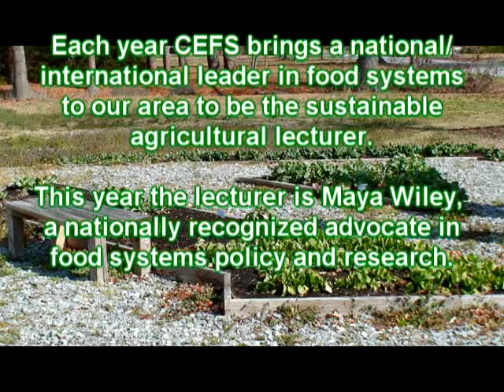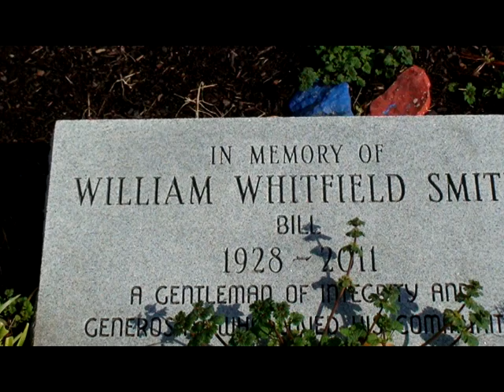Community Gardens.mpg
Each year CEFS brings a national or international leader in food systems to our area to be the sustainable agricultural lecturer. This year the lecturer is Maya Wiley, a nationally recognized advocate in food systems policy and research. Join her and some local citizens at the Wayne County Public Library's Community Gardens.